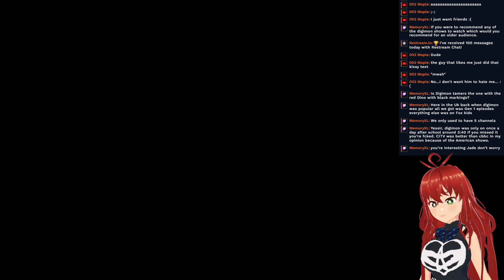NOBODY Wants To Be My Friend